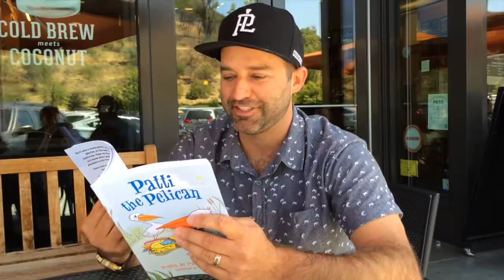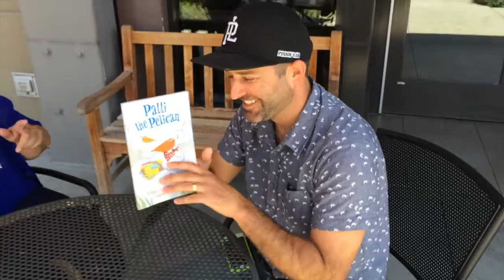Patti the Pelican: Author's First Look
Short video of author getting first glimpse of his first book. Patti the Pelican is a children's adventure novel series. My Novels are inspired by the natural beauty of this world. It aims to raise awareness for the love of animals, natural resources and its inhabitants. Patti the Pelican will awaken a sense of adventure in both children and adults.